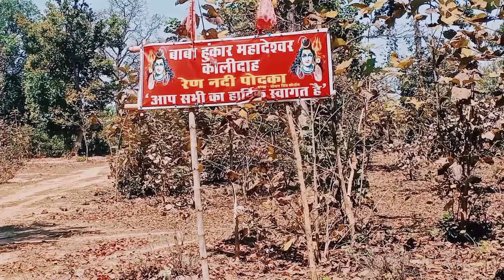15 साल पुराना शिव मंदिर मेरे गांव में देखिए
mere gaon mein bahut hi Sundar Shiv Mandir. drone shot and Mahashivratri Puja

Mahashivratri Mela 2024
Mahashivratri Mela 2024 is sal ki bahut hi shandar
Mahashivratri Mela Ambikapur Udaipur se Gujar lakhanpur
lakhanpur Ambikapur Surajpur Udaipur Mahashivratri Mela Shiv Mandir devgadh Shiv Mandir Ramgarh Shiv Mandir Shiv Mandir maheshpur mahamai Mandir devipur Mahamaya Devi Ambikapur rangpuri nai Udaipur Sita bengara Ramgarh Udaipur
Mahashivratri Mela 2024 Mahashivratri Mahashivratri Mahashivratri Mela

mahashivratri Mela 2024
mahashivratri Mela 2024 Udaipur
mahashivratri Mela devgadh lakhanpur Udaipur
mahashivratri Mela drone shot
drone shot
dji mini 2 ES
ambikapurvlog drone shot Jay Babu Ambikapur blog
ambikapur blog